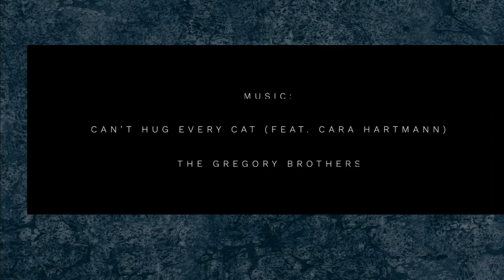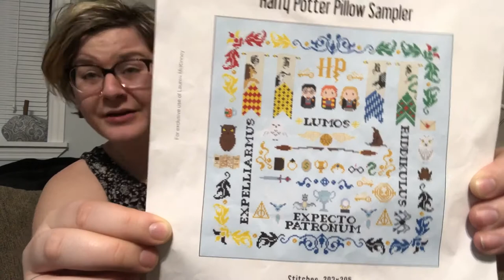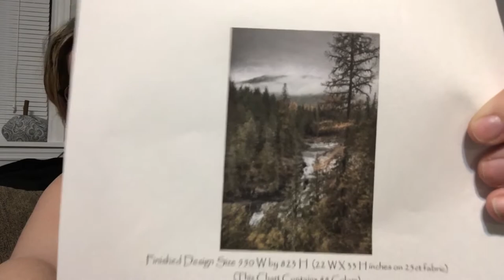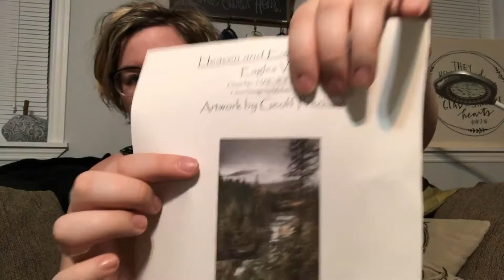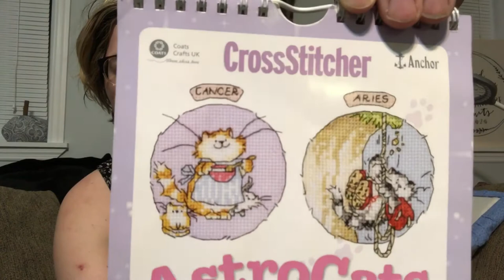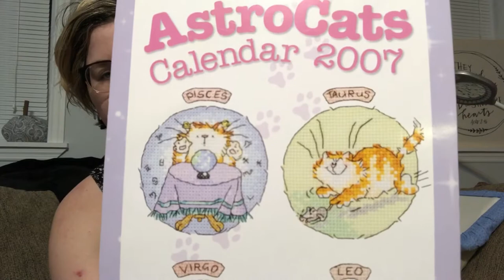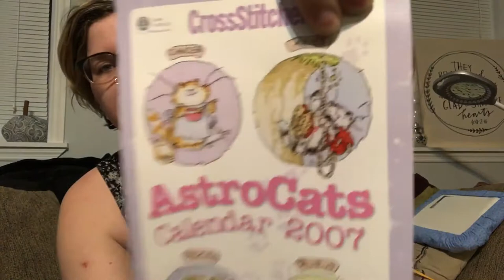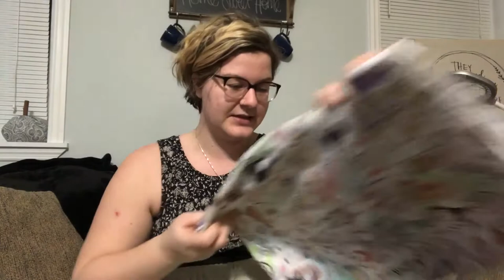Flosstube #5: Can’t Hug Every Cat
A finish, some new starts, and some haul! (Harry Potter themed, of course.)